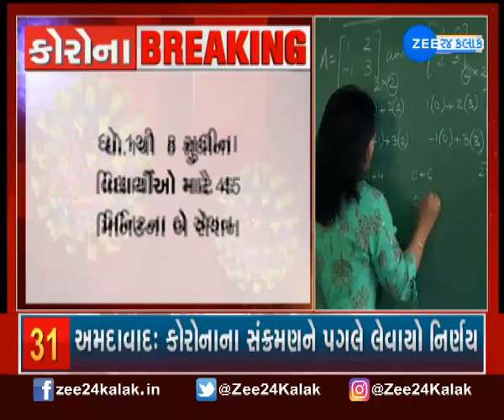ઓનલાઈન અભ્યાસ | અમદાવાદ વાલીઓના મત | Online Education new Guidelines | ZEE 24 કલાક | Zee 24 Kalak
કોરોનાકાળમાં બાળકોના ઓનલાઈન અભ્યાસ માટે નવા દિશાનિર્દેશ જાહેર કરાયા છે. પ્રિ-પ્રાઈમરીના બાળકો માટે ઓનલાઈન અભ્યાસનો સમયગાળો ઘટાડીને 30 મિનિટ કરી દેવાયો છે. ધો.1 થી 8 સુધીના વિદ્યાર્થીઓ માટે 45 મિનિટના બે સેશન જ્યારે ધો.9થી 12 સુધીના વિદ્યાર્થીઓ માટે 30થી 45 મિનિટના 4 સેશનની ભલામણ કરાઈ છે.ચાલો જાણીએ આ વિશે શું છે અમદાવાદના વાલીઓનો મત...